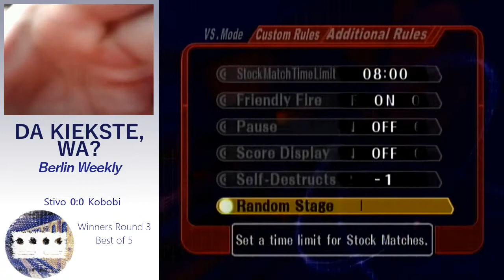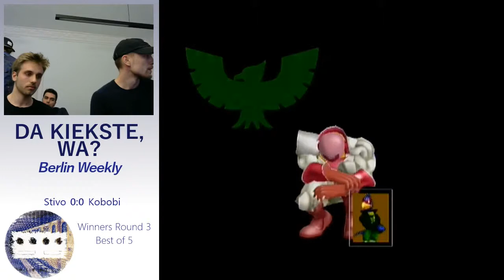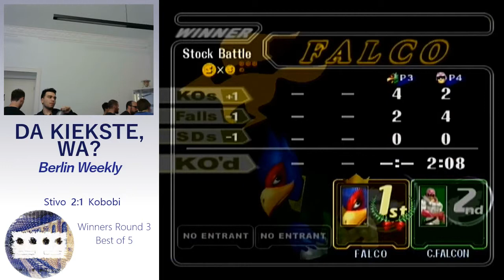Da Kiekste Wa? Stivo vs Kobobi - Winners Quarters